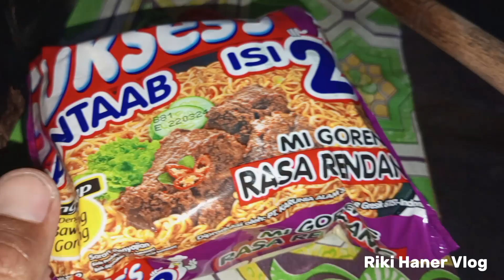Cara Bikin Mie Suksess Rasa Rendang .. Ngaduknya Pake Centong Kayu...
cara memasak mie instan,memasak mie untuk menu makan,masak mie 2023